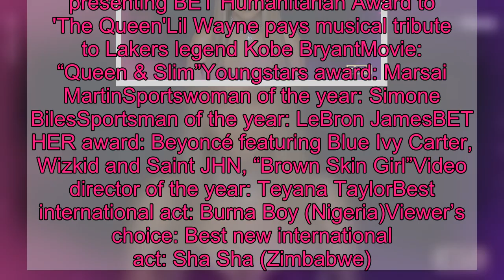2020 BET Awards: All the winners